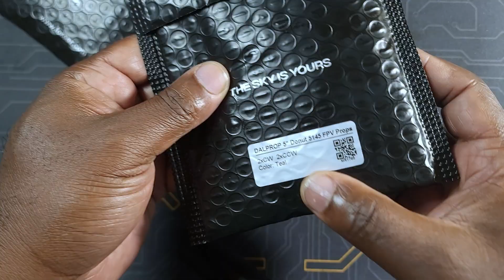Toroidal Propeller for your Drone (TEST)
MIT researchers have been at the forefront of exploring innovative propulsion technologies for drones, and toroidal propellers are no exception. These cutting-edge researchers have investigated the potential applications of toroidal propulsion in the drone industry. The unique donut-shaped design of toroidal props offers intriguing possibilities, including improved drone stability, maneuverability, and energy efficiency. MIT's pioneering work in this field could lead to the development of next-generation drones that can navigate complex environments more effectively while maintaining reduced noise levels, opening up new avenues for drone applications in fields such as surveillance, environmental monitoring, and disaster response.